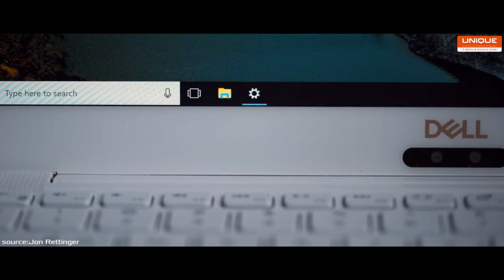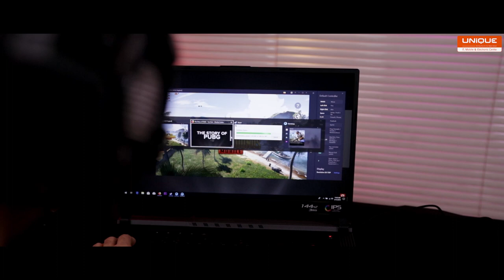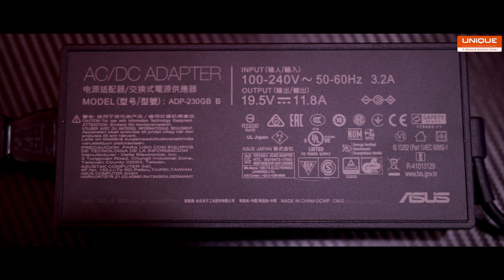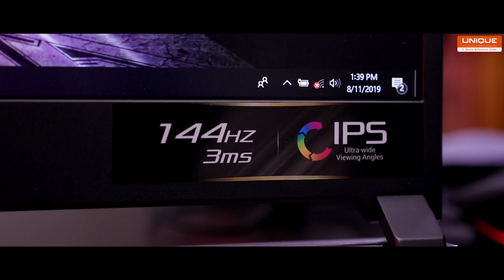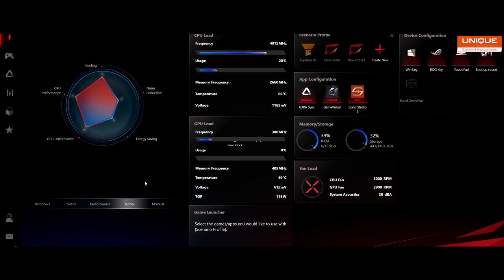ASUS ROG STRIX SCAR III ( G731GW ) GAMING LAPTOP REVIEW ( Myanmar )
ASUS ROG STRIX SCAR III ( G731GW ) GAMING LAPTOP REVIEW

DDR4 RAM 16 GB
PCIe-SSD 512 GB
HDD 1 TB
17.3" 144Hz Full HD IPS Display

Follow UNiQUE on :

Director & DOP :Tin Htun Aung@Aung Saing
Staring Member : Zayar Oo
Script:Han Paing Htet
Camera&Edit:Tin Htun Aung & Phyo Min Aung